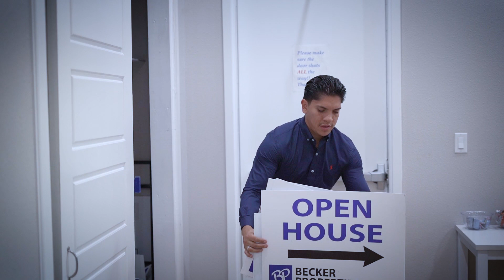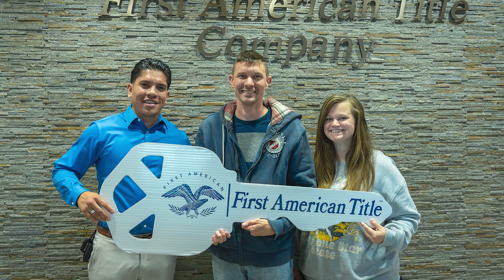Brian Perez Testimonial 2023: Brandon and Alex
Please call a Becker Properties agent today!

Exclusively marketed by Becker Properties LLC.